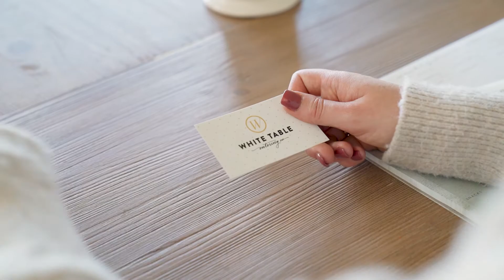White Table Catering | Christmas Dinner Package | Shorter Version